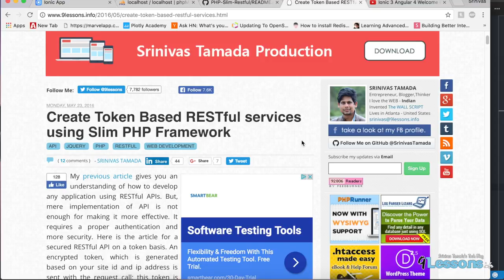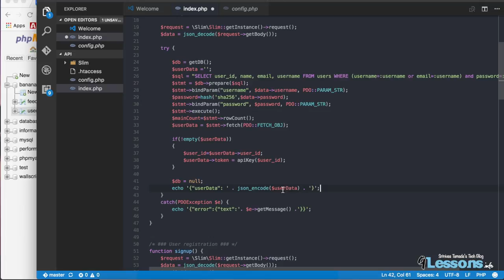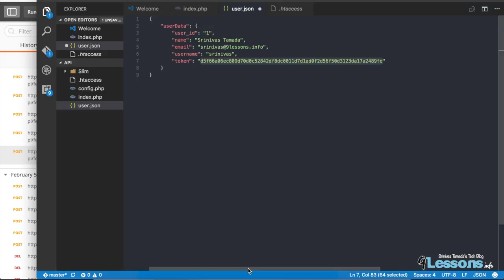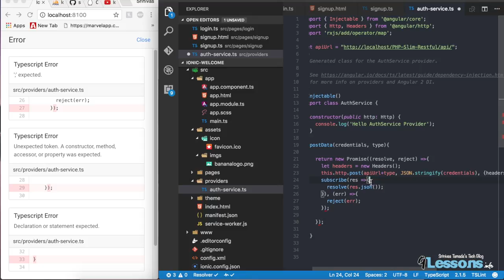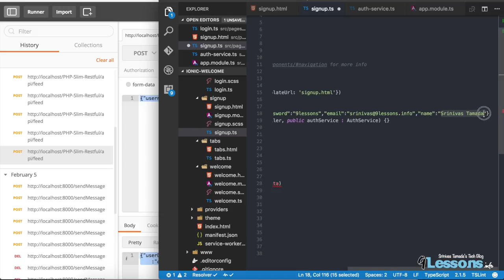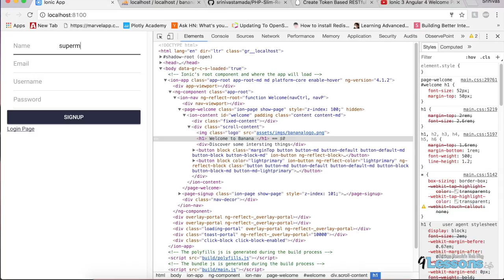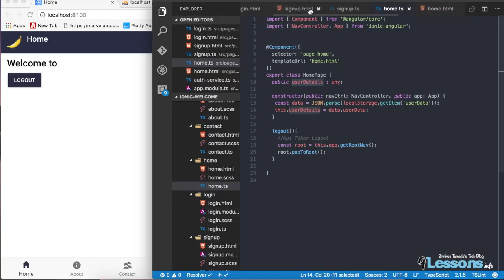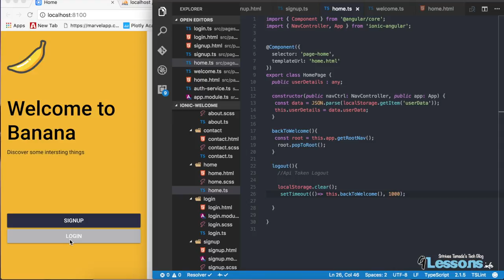Ionic 3 Angular 4 PHP Token Based Restful API User Authentication Login and Signup.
PHP Restful API Authentication Login and Signup using Ionic 3 and Angular 4.